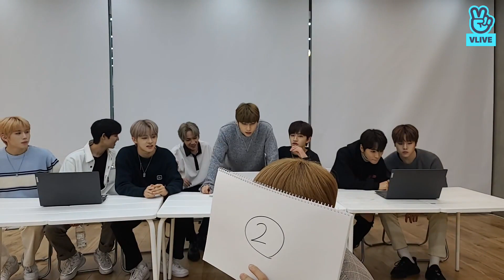201103 | BAE173 LIVE 🏆 corner of the room game🏆